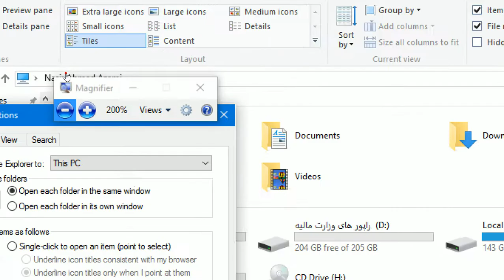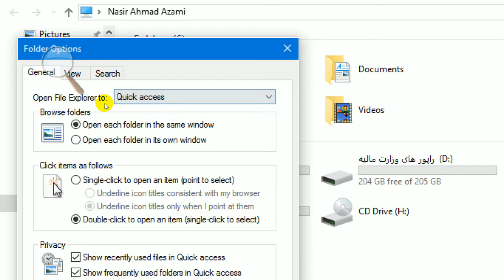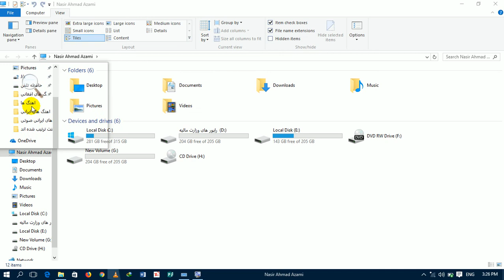Shorcut for This PC شارکت برای کمپیوتر شخصی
سلام دوستان عزیز ساده ترین راه برای شارکت گذاشتن برای همان    THIS PC  است
امیدوارم از این ویدیو لذت ببرید و امیدوارم کمک تان کنم .
برای حمایت از ما کافی است که ویدیو را لایک کنید .
انتقاد نظرات و پیشنهادات تان را بنوسید تا مشکلات تان را حل کنیم ممنـــــــون.